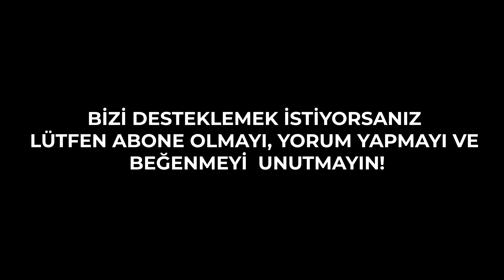KEYİFLİ VE BOL BALIKLI BİR DALIŞ GÜNÜ - Zıpkınla Balık Avı Vlog - 25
Bugün Karaburun Mordoğan'da zıpkınla balık avı yaptık. Güzel  balıklar avladığımız bir dalış oldu. Güzel deniz canlıları görüntüledik. Avcılık limitleri dahilinde güzel balıklar avladık. Avladığımız balıkları güzelce pişirEMEDİK :) Bir sonraki videoda sizler için sürpriz var :)

Biz çok eğlenerek çektik. Umarım keyif alarak izlersiniz.

Maviyle kalın :)